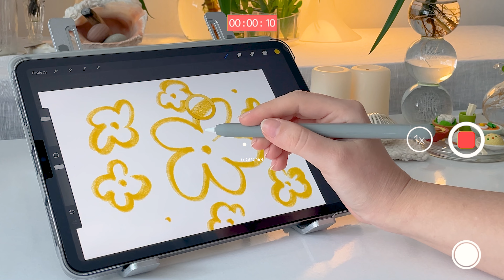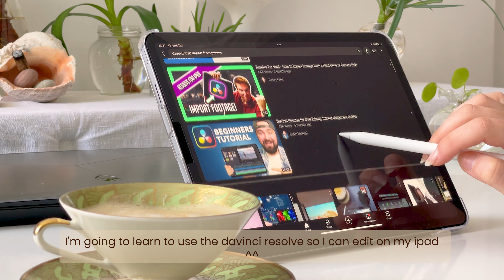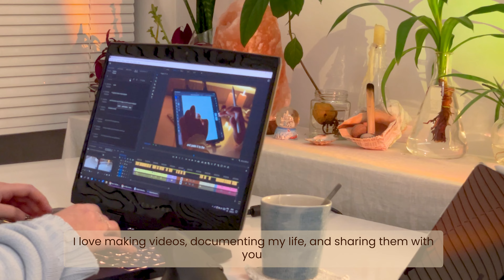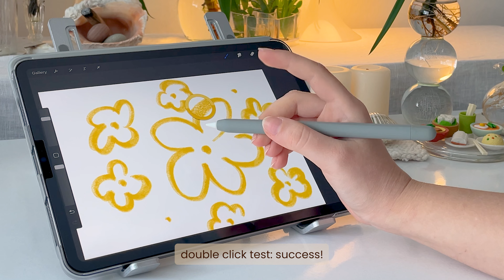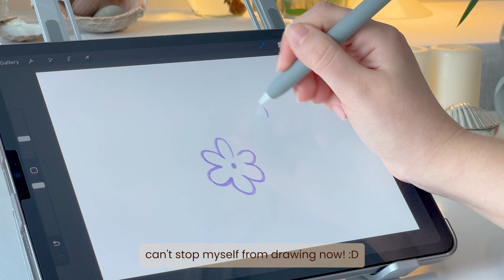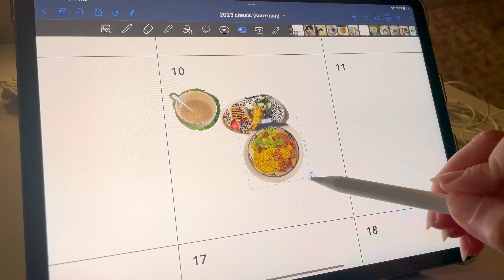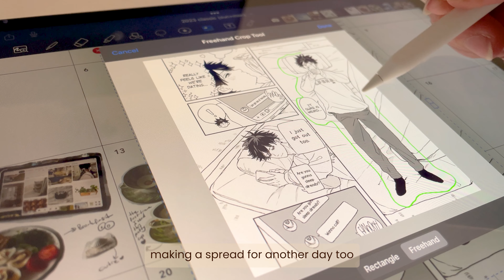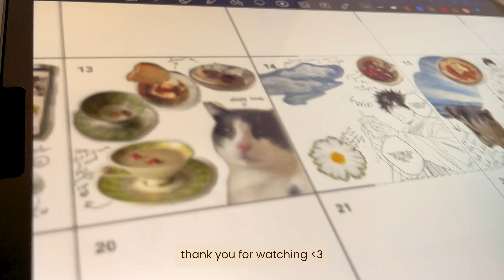days in my life 🍃 | apple pencil 2 case unboxing ✏️ weekly vlog 🌸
hey everyone! 💌

i hope you guys are all doing well. i’m so happy to be back with another video :) in this vlog i showed you guys how i spend my days in spring. spring brings me so much joy and energy since it’s my favorite season ^^ i really enjoyed filming this video. thank you guys for joining me, and i hope you all enjoy the video!